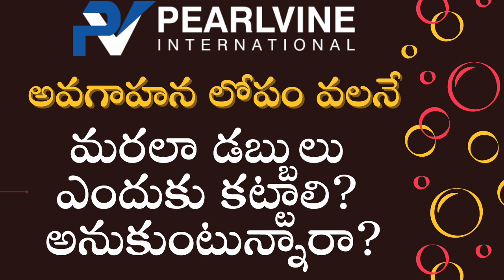Pearlvine International- అవగాహన లోపం వలనే మరలా డబ్బులు ఎందుకు కట్టాలి అనుకుంటున్నారా?